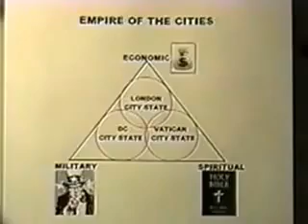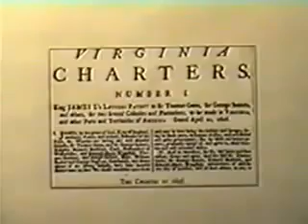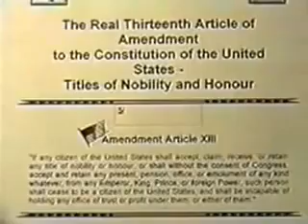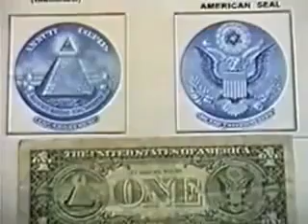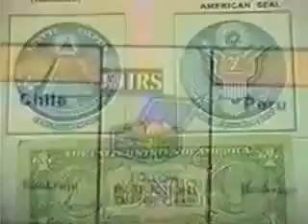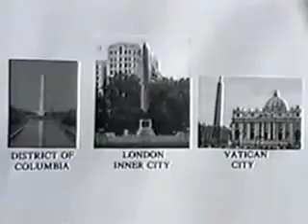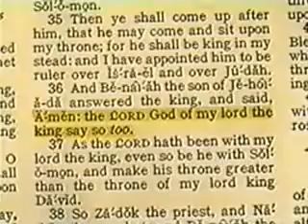Empire Of The City The Untouchable DISTRICTS - D.C., London, Vatican - 3 cities of power & control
Explaining the three districts so the common person can understand how they have been controlled and influenced secretly. Don't fear or hate it, be awake and aware and use it for good,. Make better choices. Awaken and be more aware. There's no time for karma and people are waking up. Remember don't fight against things, bring forth and focus on what you want. Everything is connected. Energy flows where focus goes. Love, Light, Laughter, Kindness, Creativity & Abundance for All ways - Always.

- Blackout